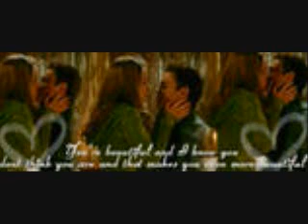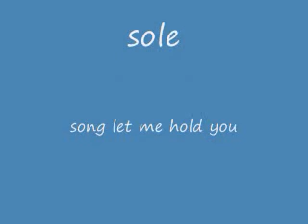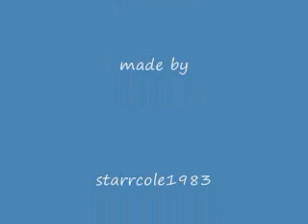let me hold you sole